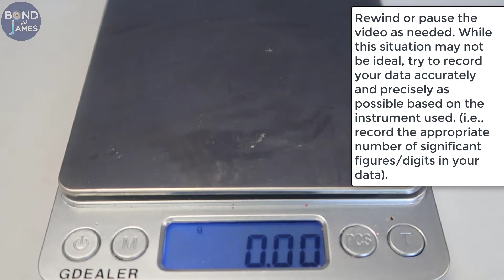Density Lab Experiment: Observe & Record the Data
Density Lab (Acrylic Cylinders): This virtual lab focuses on observing and recording data from a density experiment. It is recommended that the individual rewind or pause the video to allow time to accurately and precisely record each measurement.  When finished, calculate the density for each of the purple (acrylic) cylinders.

*Please excuse the shakiness at points throughout the video.  I have arthritis of the hands.

This video may be used to support students during distance learning or other online learning situations.

Because I have provided my contact information and a means of providing you with a legally obtainable version, I will not hesitate to act against an individual or district that willingly violates the DMCA.